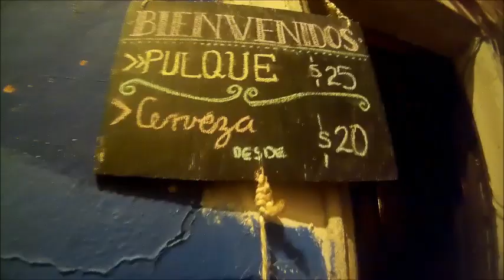Flor de la palabra - Rysah ft. Karate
HIP HOP FOR ALL PEOPLE!